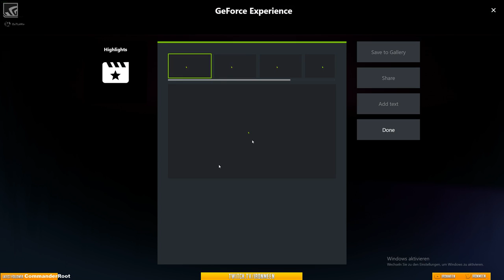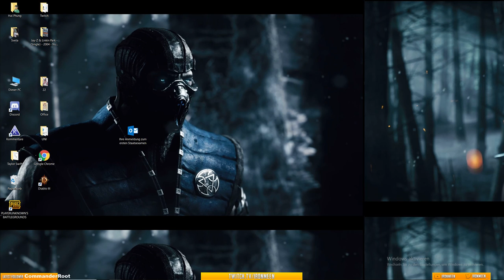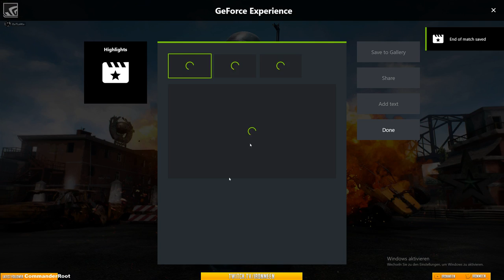Broadcaster Royale - Group E